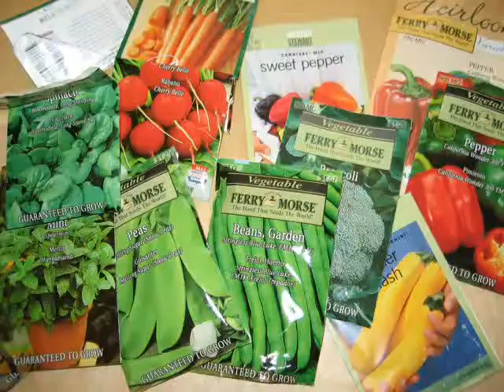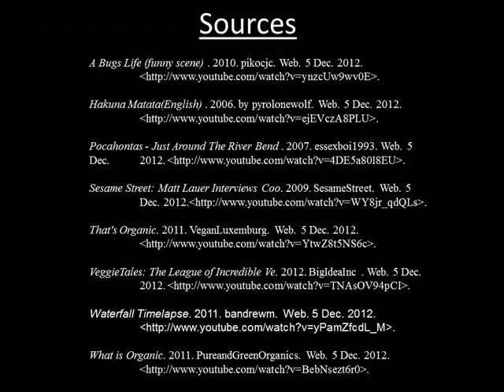organic remix rough draft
This video is about organic foods and its purpose is to promote organic food choices.

This project was completed by Matt Meacham for College Writing and Rhetoric, University of Idaho, taught by Mills-Rittmann.